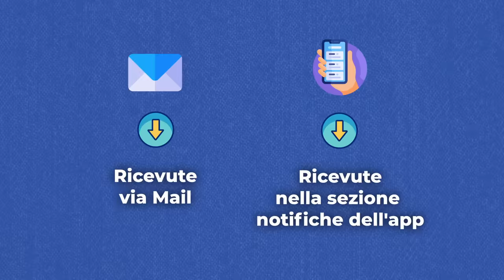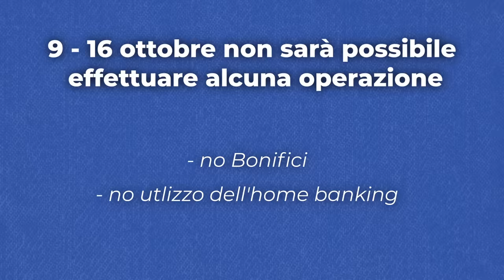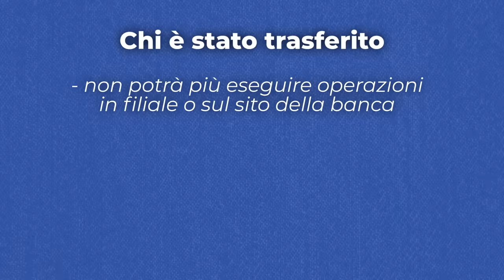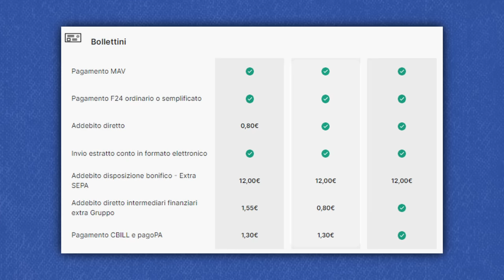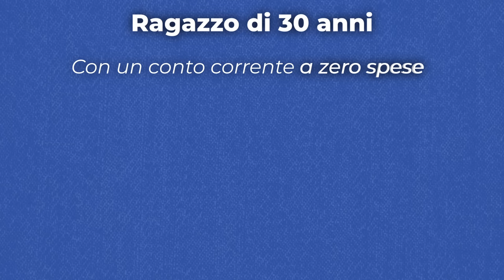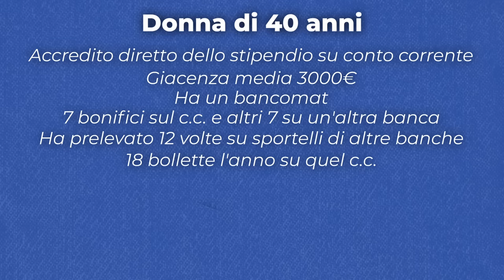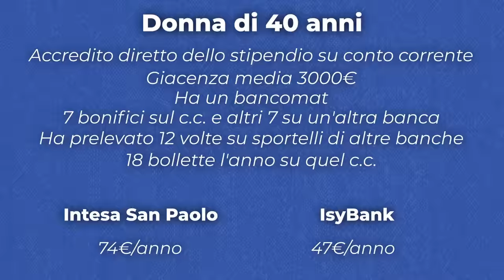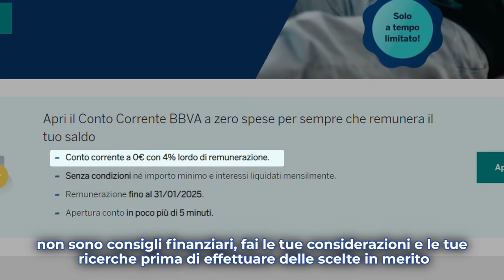Intesa San Paolo ti chiude il conto corrente! Ecco cosa devi sapere per evitarlo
Sei un cliente Intesa San Paolo?

In questo video Michele Masiero, consulente finanziario indipendente per Athena SCF,  ti parla della trasformazione di Intesa San Paolo analizzando tutte le informazioni più importanti che devi conoscere!

𝐈𝐧𝐝𝐢𝐜𝐞:
00:00 introduzione
03:10 effetti della trasformazione
04:37 chi verrà trasferito?
07:49 Isybank Vs Intesa San Paolo
13:40 alternativa a Isybank
15:46 considerazioni personali